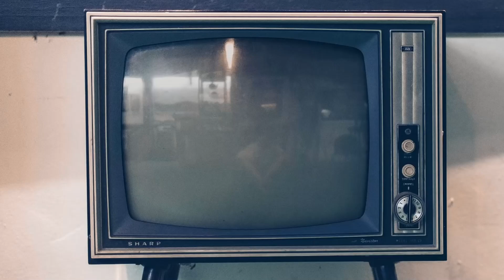Boris 4, intervista agli "sceneggiatori" Massimo De Lorenzo, Valerio Aprea e Andrea Sartoretti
Vi presentiamo la nostra video intervista a Massimo De Lorenzo, Valerio Aprea e Andrea Sartoretti, che tornano a vestire i panni dei famigerati sceneggiatori in "Boris 4", attesissima quarta stagione della serie cult, disponibile dal 26 ottobre 2022 su Disney+ dopo aver chiuso la Festa del Cinema di Roma.

Guarda anche tutte le altre video interviste al cast e ai creatori.

Sinossi: Dopo tre stagioni e un film, scritti e diretti da Mattia Torre, Giacomo Ciarrapico e Luca Vendruscolo, Boris torna sugli schermi per raccontare, ancora una volta, con un linguaggio satirico e fuori dagli schemi, il dietro le quinte del mondo del cinema e della televisione italiani. Sono passati più di dieci anni e tutto è cambiato. La morente tv generalista – con i suoi medici buoni e le paternali contro la droga – è ancora più morente e perfino René e i suoi amici ora lavorano per una Piattaforma globale. La serie che René deve girare stavolta è Vita di Gesù, da un’idea di Stanis La Rochelle. Che non solo vestirà i panni del protagonista, notoriamente morto a 33 anni quando lui ne ha 50, ma anche quelli di produttore, con la sua SNIP (So Not Italian Production). Stanis l’ha fondata con Corinna, che da qualche anno è anche sua moglie. La scrittura di Vita di Gesù è stata affidata ai soliti tre sceneggiatori. Coproduttore e organizzatore è Lopez, che, in pensione dalla Rete, si è reinventato produttore con la sua QQQ (Qualità, Qualità, Qualità). L’occasione da non lasciarsi sfuggire è che la Piattaforma europea più importante sta seriamente prendendo in considerazione il progetto ma, prima del via libera definitivo, serve l’approvazione delle sceneggiature (il “lock”) da parte dell’Algoritmo. Tutto sembra procedere bene ma cosa comporterà lavorare sotto questo nuovo padrone? René saprà approfittare della nuova occasione per girare una serie finalmente di qualità, ma soprattutto i nostri sapranno adattarsi al mondo che è cambiato così rapidamente?